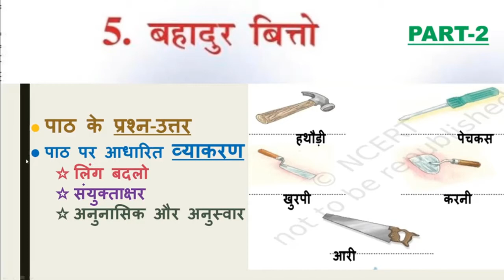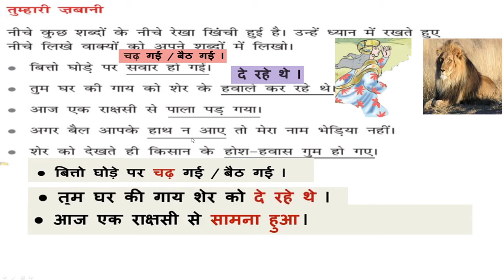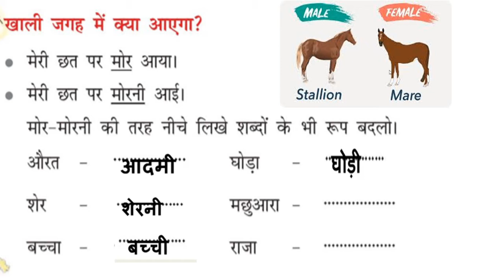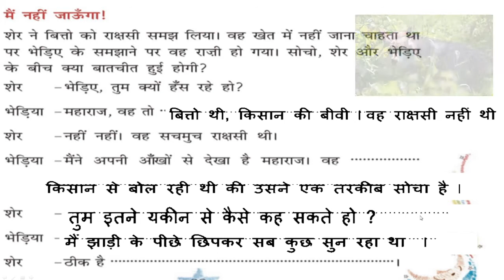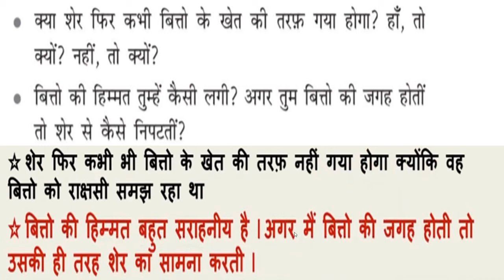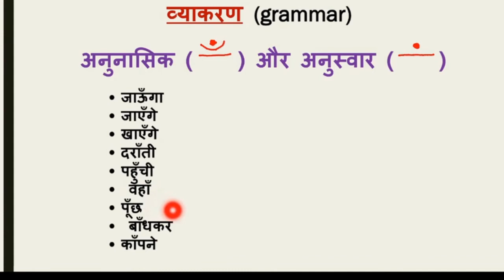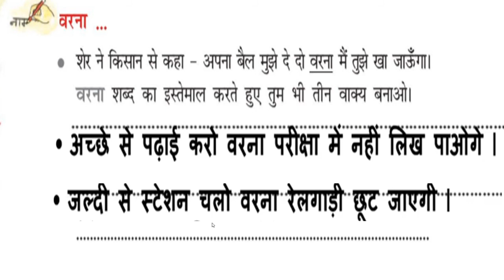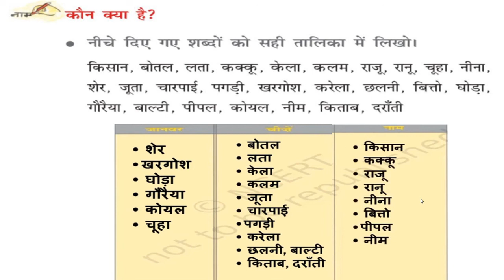தமிழில் || बहादुर बित्तो (PART-2) Q & A ||Class 3 HINDI |BAHADUR BITTO Solved textbook qtns +Grammar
The solutions for textbook questions of NCERT Class 3 HINDI Chapter 5 'बहादुर बित्तो ' - BAHADUR BITTO - is explained in Tamil in this video with Grammar questions.

Please share the link of this channel among your friends / other parent's WhatsApp groups for the benefit of other students/classmates also. I'd really appreciate that.